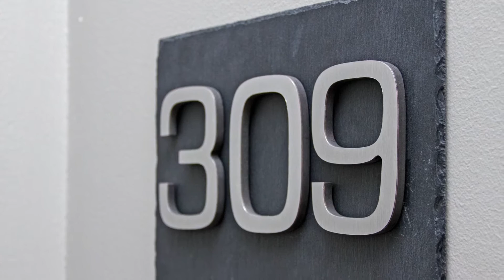309- 397 Kings Street West, Dundas